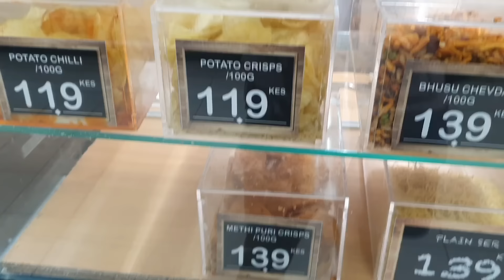THE LAST VLOGMAS OF THE YEAR!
Make Up Challenge